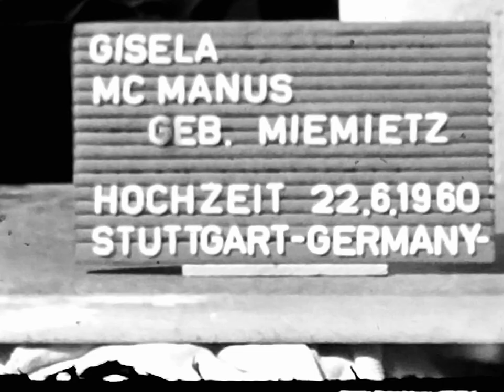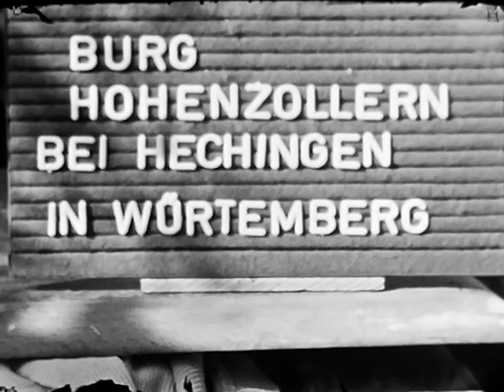Miemietz-McManus Films - Episode 1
Film footage in the early 1960's in Germany beginning in Stuttgart with the wedding day of Jim & Gisela McManus. It includes the Hohenzollern Castle, Rosenstein Castle & various locations in the Black Forest, Germany. Most footage filmed by Walter Miemietz.